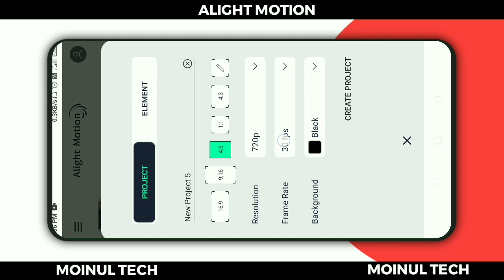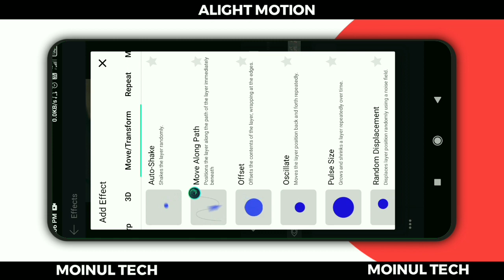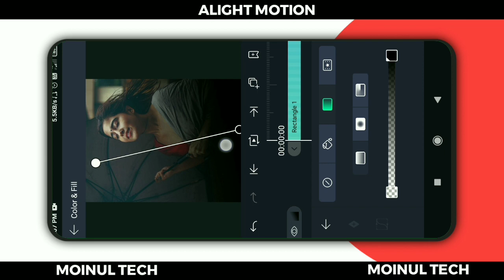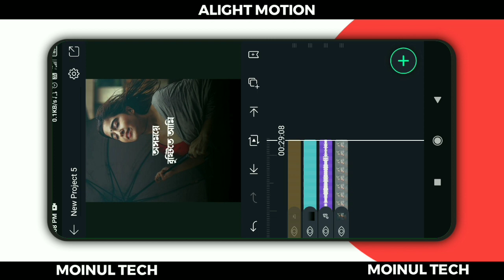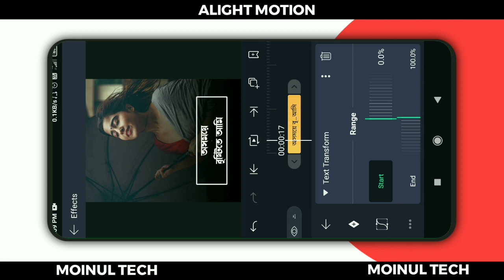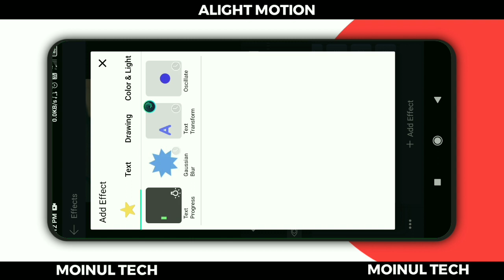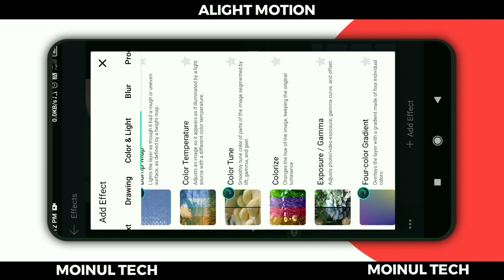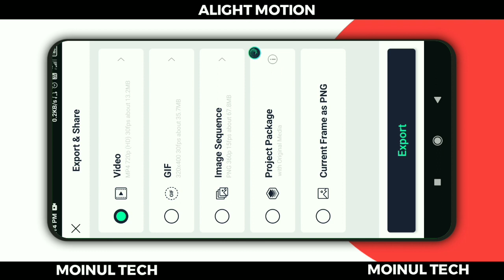New Rain Drop Glow Lyrics Video Editing Alight Motion Tutorial 2021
New Instagram Bangla Lyrics Video Editing Alight Motion Tutorial | Alight Motion Video Editing
New Instagram Bangla Lyrics Video Editing Alight Motion 2021 | Alight Motion Video Editing Tutorial

📌 Font (সরাসরি ডাউনলোড লিংক Moinul Tech টেলিগ্রাম চ্যানেলে পেয়ে যাবেন)

📌 Project XML file :- ফাইল টি নষ্ট হয়ে যাওয়ার কারণে দিতে পারলাম না। দয়া করে ভিডিও দেখে শিখে নিন 🙏